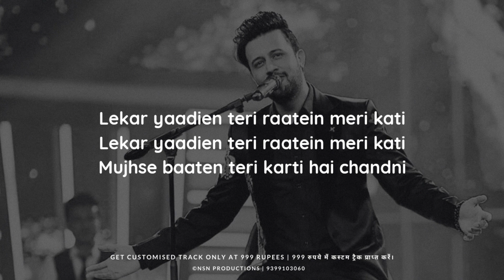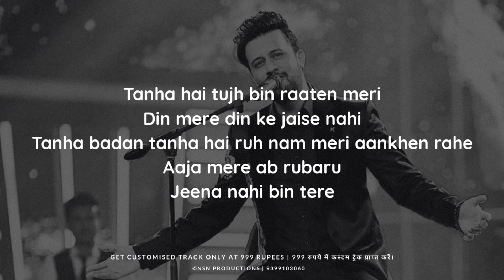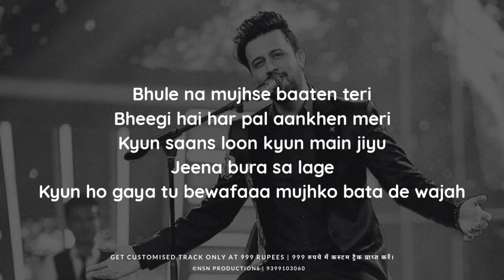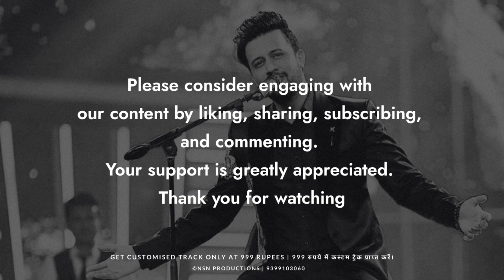Tere Bin X Sajni Re (Mashup Karaoke) Atif Aslam | Arijit Singh | Full Version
Scale | Eminor
Bpm | 88

Get This Song Hq Audio | Visit @nelson_mudliar Instagram Page
Get your own personalized song track for just Rs. 999!

🎶 Sing, Share, Repeat! 🎤✨